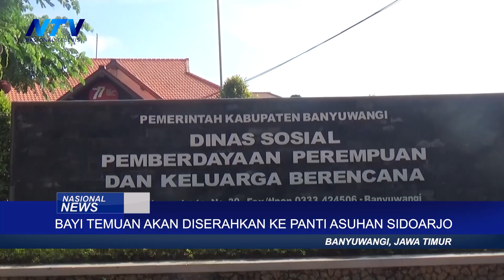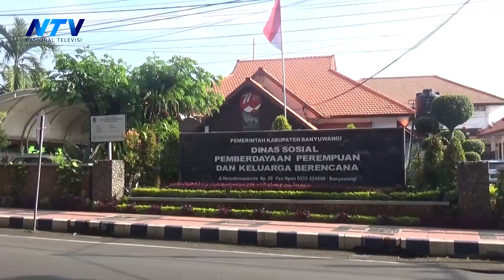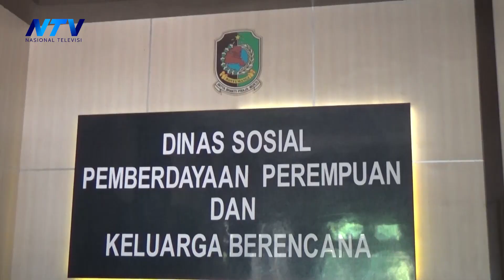BAYI TEMUAN AKAN DISERAHKAN KE PANTI ASUHAN SIDOARJO